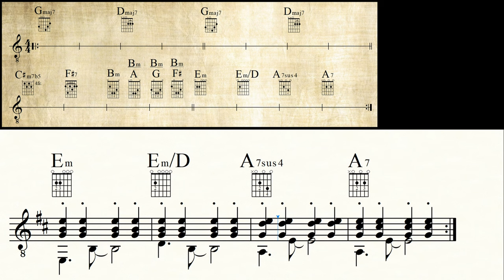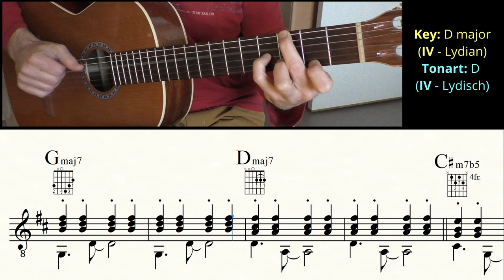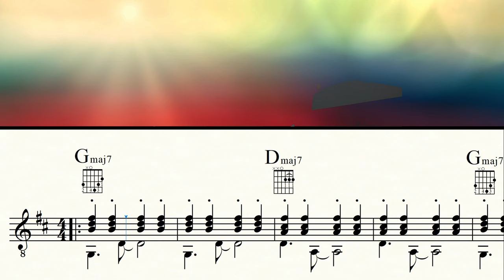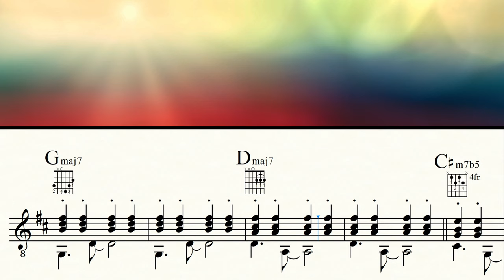BACKING TRACK IN D MAJOR | Jazz | HQ Audio | 89 bpm | Jam & Play Along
Have fun improvising over the chords of this track! | More to come ... |

Guitars: GODIN & TAKAMINE
Bass: IBANEZ GROOVELINE G105
Drums: EZ DRUMMER 2
Music Notation: FINALE 14
Screen-Recorder: OBS
Audio: ZOOM H6
Camcorder: PANASONIC HC-V777
Video-Edit: DAVINCI RESOLVE 17

0:00 Count in/Track
5:48 Video suggestions/Videovorschläge